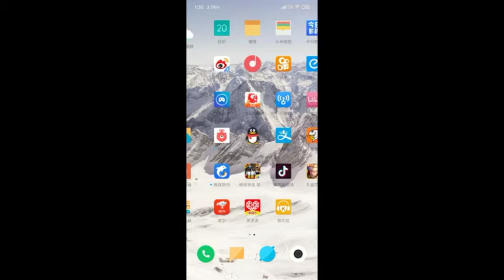Redmi Note 7 Pro Pubg Gaming Gameplay